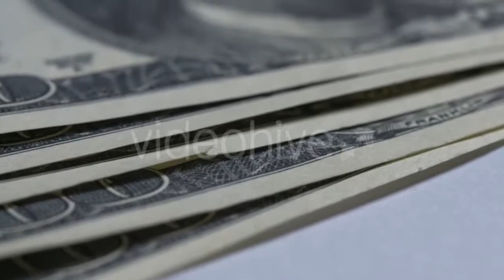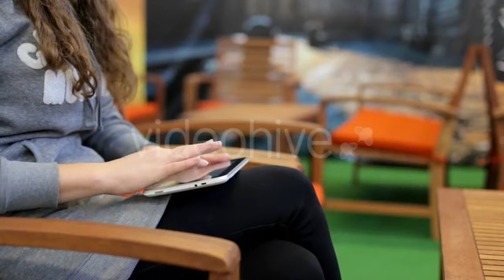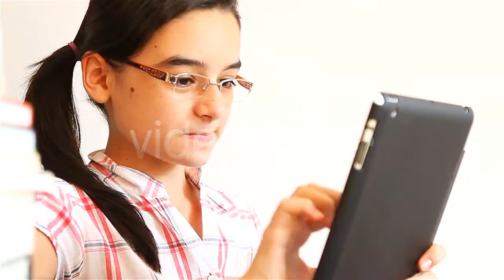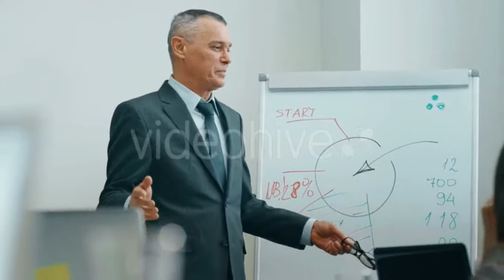Sunrise Over the Sea with Clouds on Sky by - (nature) | Stock Footage Mega Pack +40 items